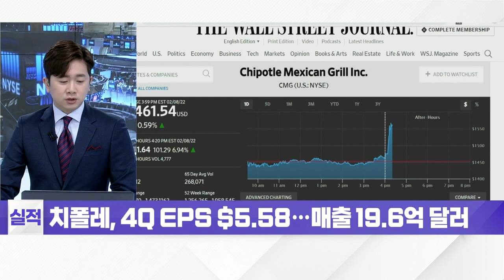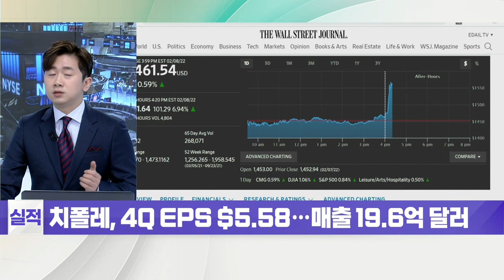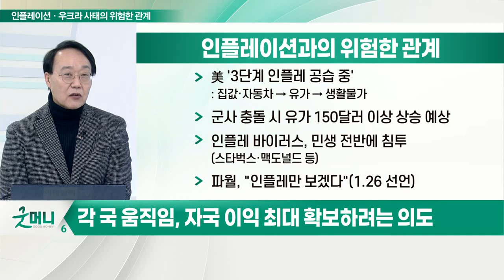롤러코스터 美 증시 중심에는 '우크라이나', 인플레이션·우크라 사태의 위험한 관계_최양오의 왓츠업 (20220209)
# 우크라 사태 속 긴급했던 국제 정세 (2월 7일 당일)
- 미독 정상회담: 침공 시 '노르트스트림2' 사업 중단
- 불러 정상회담: 우크라이나 나토 가입 시 군사충돌 가능
- 미 국무장관·EU 외교안보정책 대표 회동: 러시아 제재 논의
- 우크라이나, 美에 사드 배치 요청
- 美 안보보좌관, 올림픽 끝나기 전 러시아 침공 대비해야

# 인플레이션과의 위험한 관계
- 美 '3단계 인플레 공습 중': 집값·자동차 → 유가 → 생활물가
- 군사 충돌 시 유가 150달러 이상 상승 예상
- 인플레 바이러스, 민생 전반에 침투 (스타벅스·맥도널드 등)
- 파월, "인플레만 보겠다" (1.26 선언)